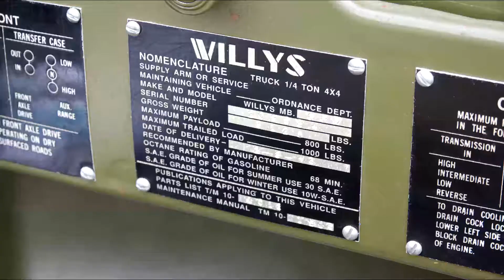Willys Jeep 80 years old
所有者の方はとても大切にしておられました。